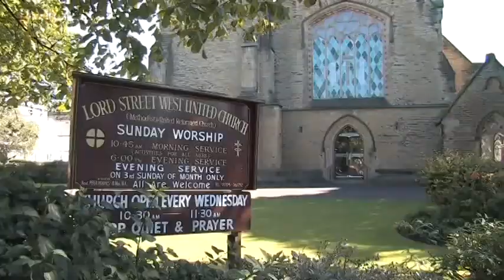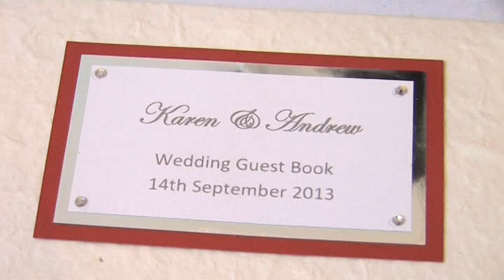Andrew & Karen Wedding Video Southport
Andrew & Karen's wedding day highlights. A beautiful day in Southport with a fantastic reception at the Prince of Wales Hotel.